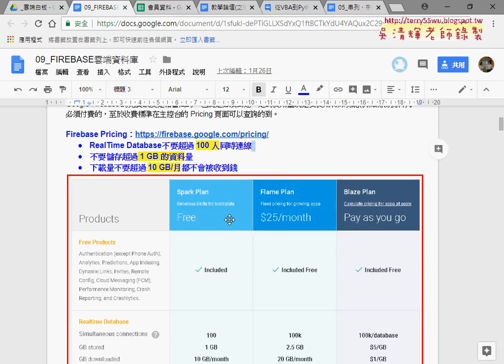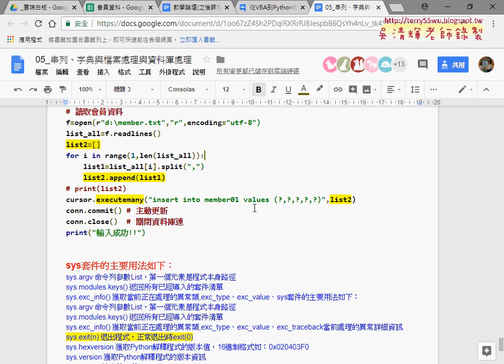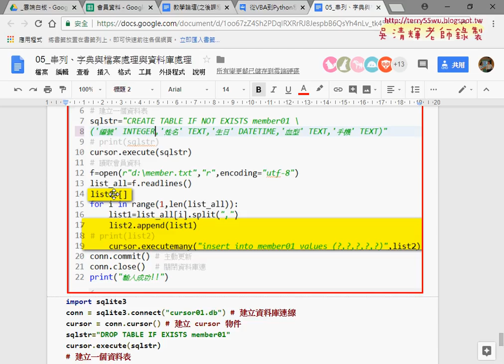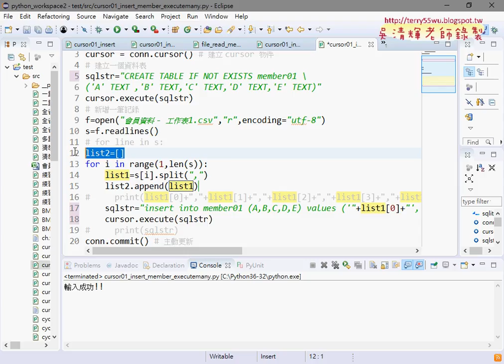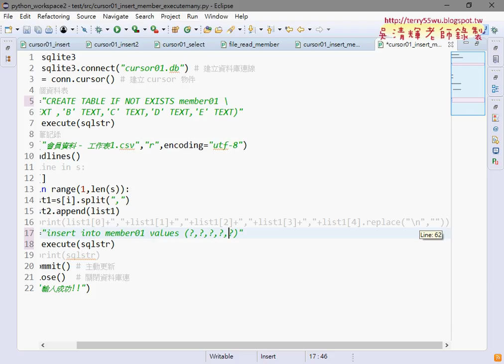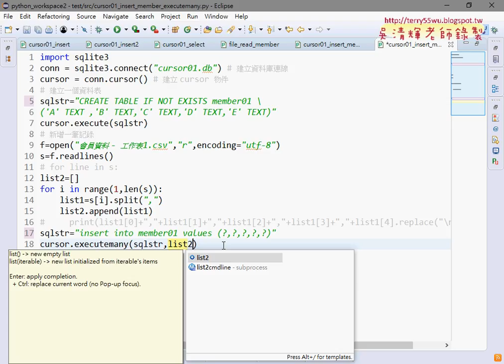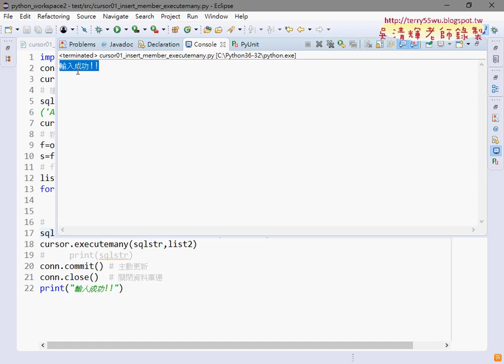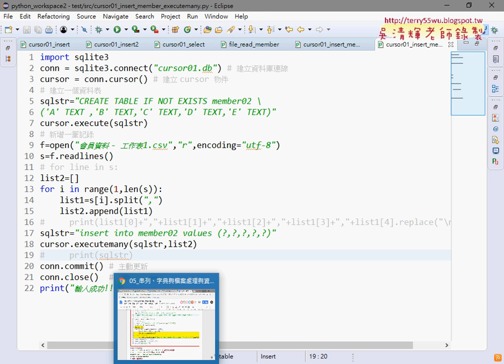04 改用executemany寫法讓寫入更簡單